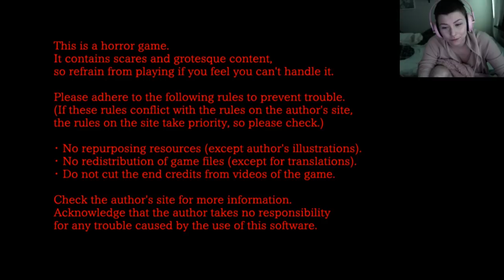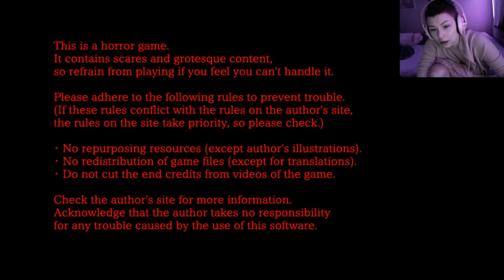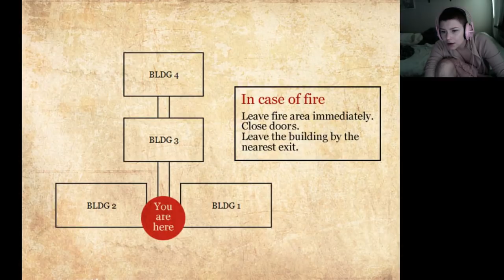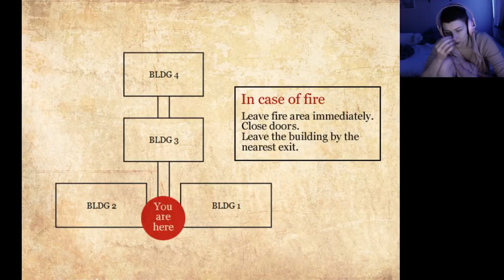Isa Plays: The Hanged Man - Part 1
The Hanged Man is a freeware horror adventure game by Uri made in WOLF RPG Editor. It is the fourth game in the Strange Men Series.
A boy walks through the snow, wandering around town.
After running from place to place, he ends up in an old, abandoned building in the woods. Though he hoped to leave soon, when his best friend runs away, he must face his trial and go in search of him...